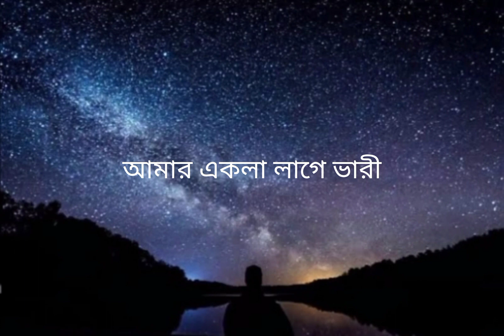Amar Bhindeshi Tara#Chandrabindu#New lyrics video